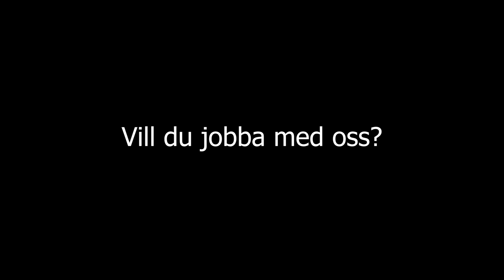Recruitment film for MotorHalland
A recruitment film for Car Mechanics.

Shot on BMPCC (original) with Tamron 24-70 and metabones speedboster.